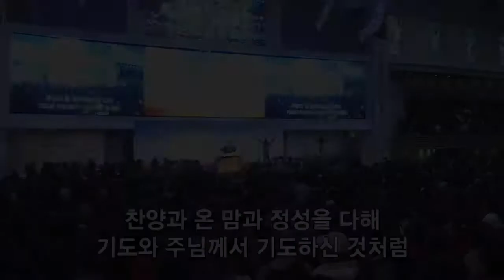지금 우리는 마음을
제16차 봄 특별새벽부흥회